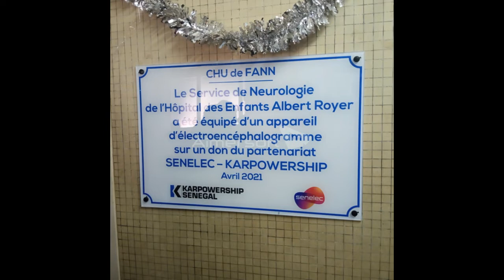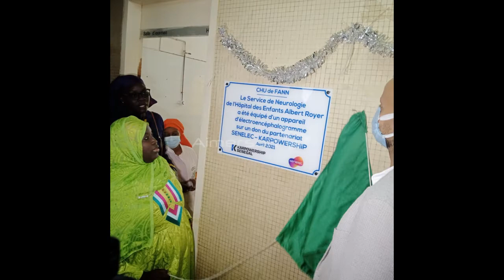Karpowership, la centrale flottante est à Dakar.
Karpowership, la centrale flottante est à Dakar. L’accostage a été effectué par les pilotes du Port autonome de Dakar (PAD), ce mercredi, 2 octobre. Le navire turc dénommé "Aysegul Sultan", avait quitté les côtes turques, le 8 août dernier. Dans le comité d’accueil, cet après-midi, au môle 4, il y avait en premières lignes, le Directeur général de la Société nationale d’électricité du Sénégal (SENELEC)